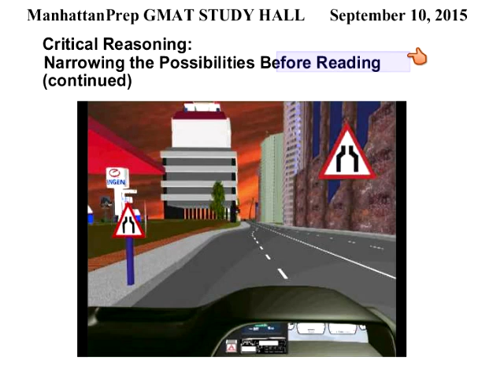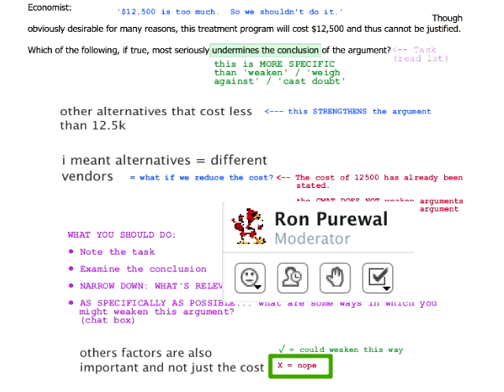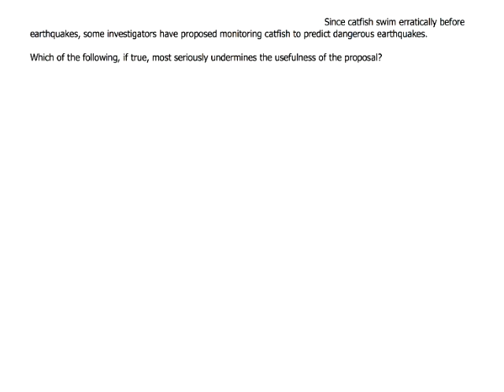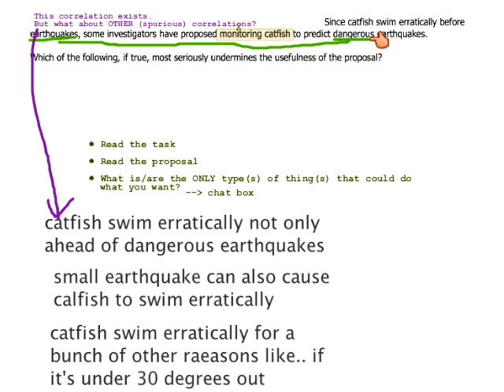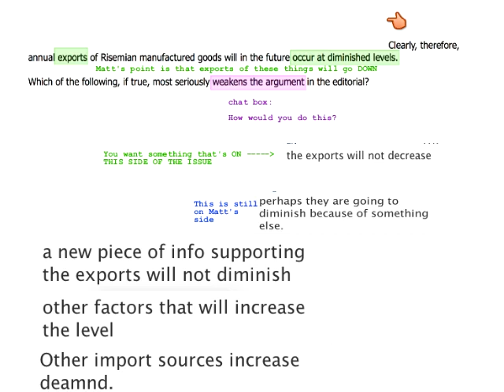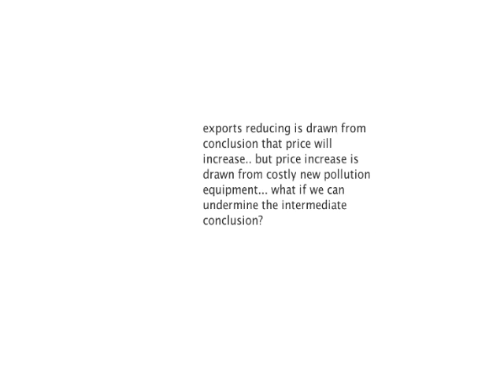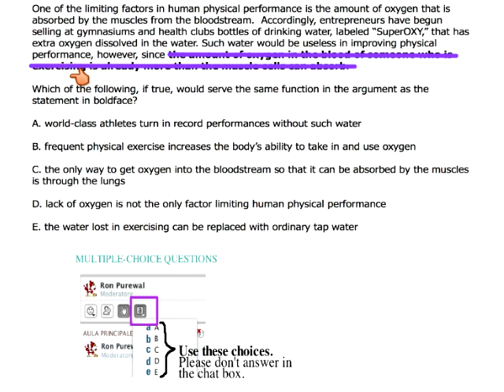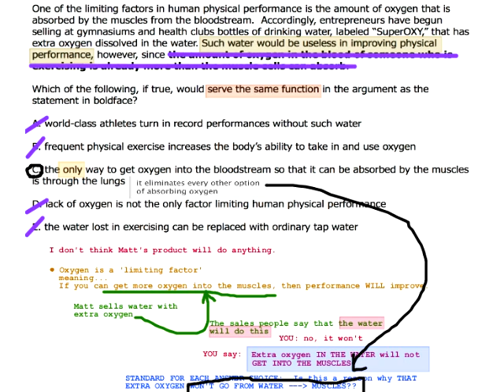128 Thursdays with Ron September 10, 2015 CR Narrowing possibilities before reading continued